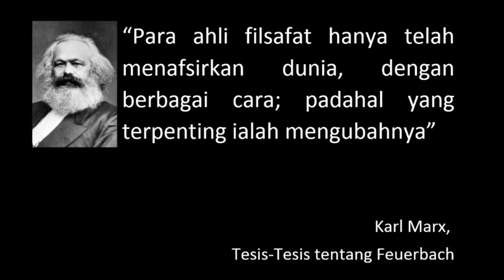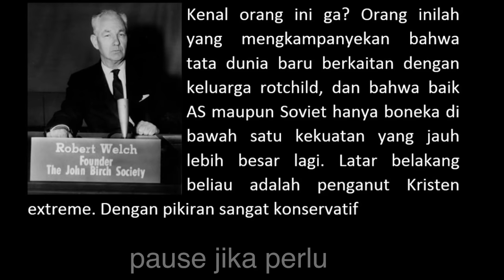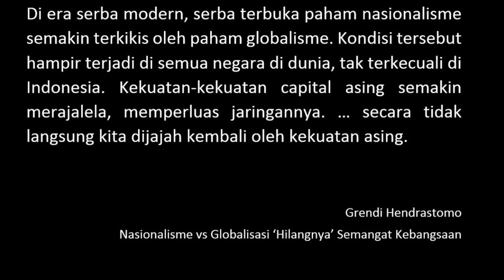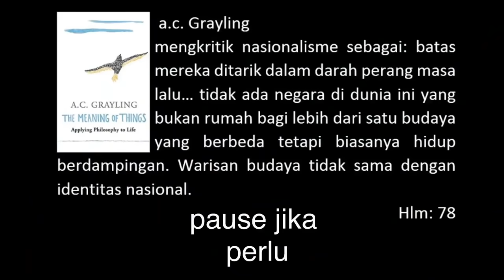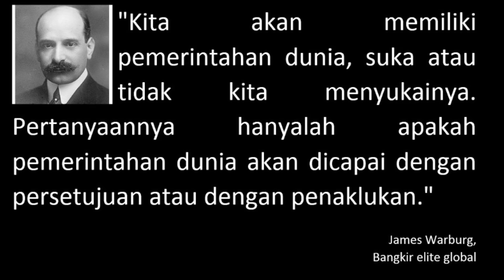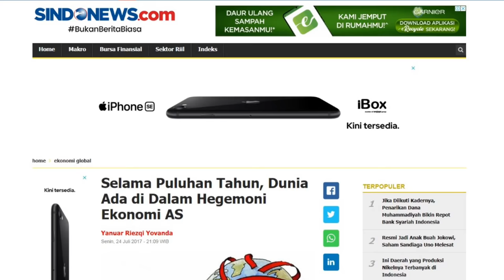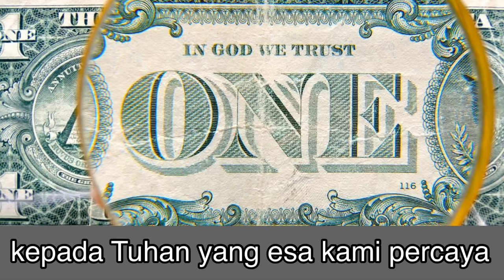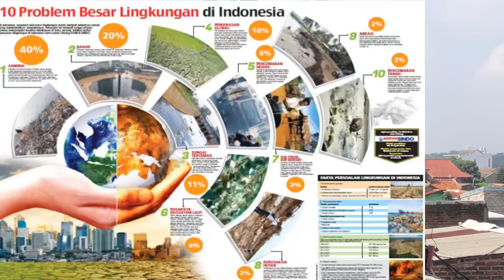Eps 194 | ILLUMINATI ADALAH PENGIKUT AL MASIH, BUKAN DAJAL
Saya benar-benar meminta baraya untuk berhati-hati atas video ini. kontennya sangat terbalik dengan nyaris semua informasi yang biasanya baraya akses. tetapi jika baraya sudah memutuskan diri untuk menyimak. semoga baraya mendapatkan petunjuk, atau setidaknya inspirasi untuk berpikir dengan cara yang benar.